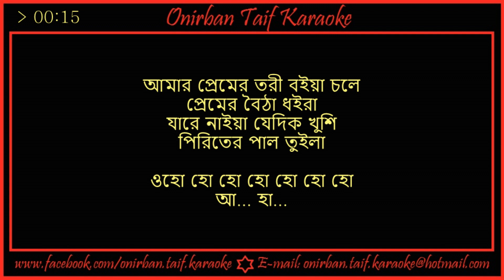Amar Premer Tori Karaoke By Sabina Yasmin & Ferdous Wahid